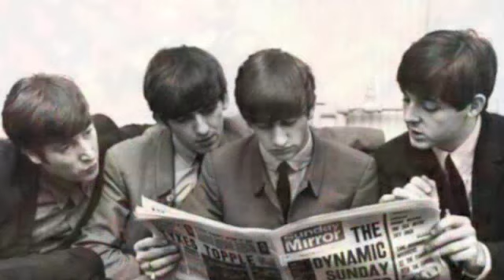I'll Be Back- Beatles Cover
enjoy my cover- I sing all vocals, and play all instruments- thanks Matt

I'll Be Back-Lennon/McCartney

You know, if you break my heart I'll go
But I'll be back again
'cause I told you once before goodbye
But I came back again

I love you so, oh
I'm the one who wants you
Yes I'm the one who wants you
oh, ho, oh, ho, oh

You could find better things to do
Than to break my heart again
This time I will try to show that I'm
Not trying to pretend

I thought that you would realize
That if I run away from you
that you would want me to
But I got a big surprise

I want to go, oh
But I hate to leave you
You know I hate to leave
Oh, ho, Oh, ho

You, if you break my heart I'll go